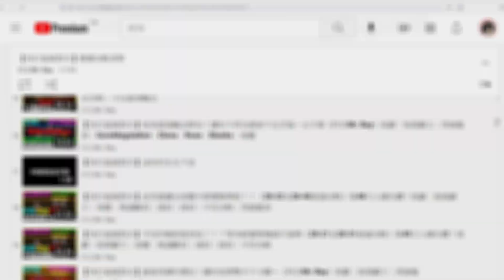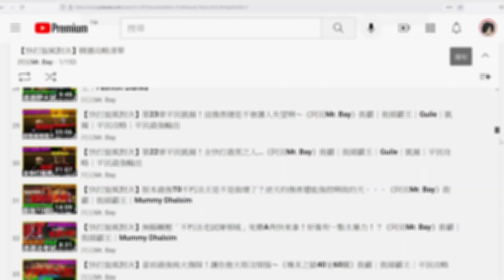【快打旋風對決】《29-21至29-30速通攻略》第64天小課存鑽！街霸｜街頭霸王｜春麗｜奧義斷招｜連招｜接招｜平民攻略｜黑蝕龍肯